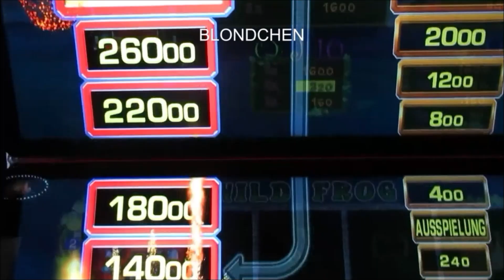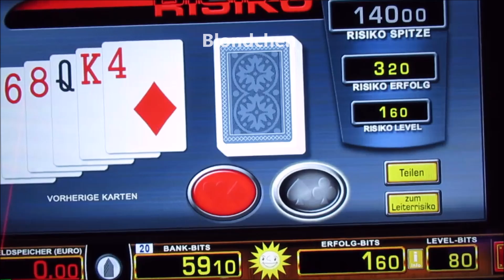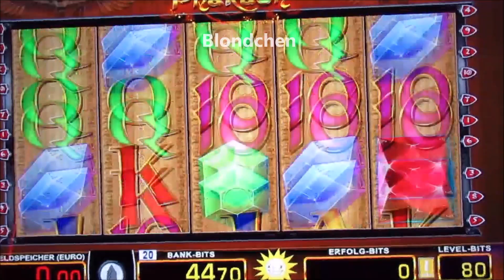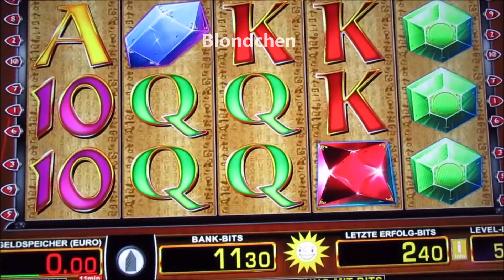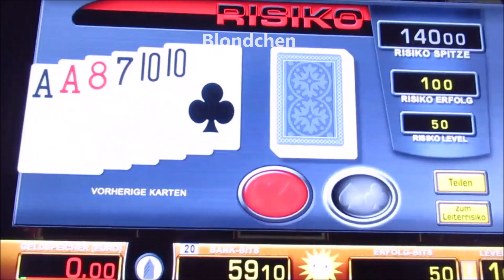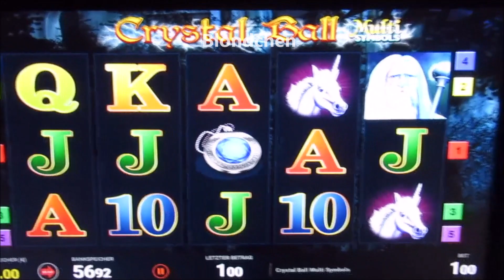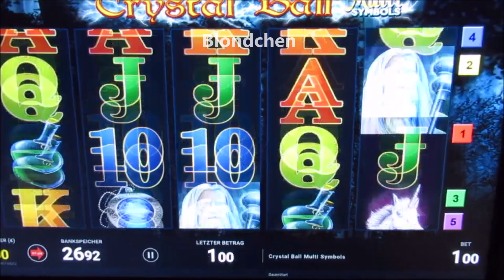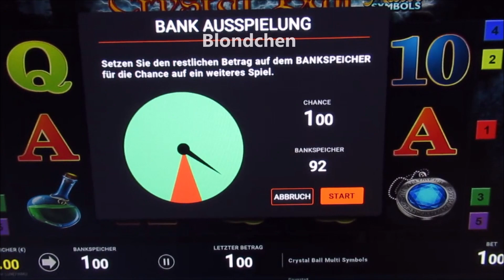ALLES VERLOREN!!! Wie kann man soviel Pech haben Merkur, Novo, Bally Wullf, Book of Ra Fixed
Urheberrecht Hinweis: Bitte lade keine Videos von Blondchen auf YouTube hoch! Alles was ohne Erlaubnis hochgeladen wird, wird ohne Vorwarnung zur Anzeige gebracht und natürlich YouTube gemeldet